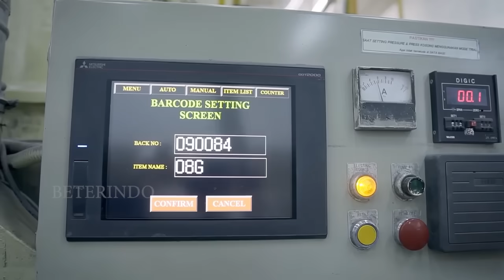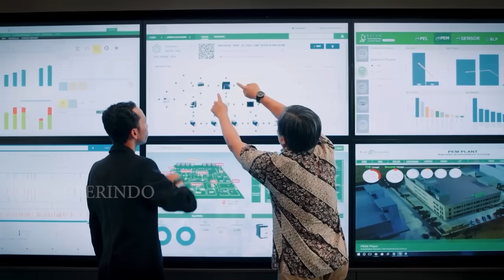KALIAN Gak Akan Nyadar, Teknologi Kita Tercepat dan Terbesar Ke4 di Dunia, Seperti Kata Pak Jokowi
Presiden RI Joko Widodo dan Kanselir Jerman Angela Merkel meresmikan pembukaan Hannover Messe 2021 Digital Edition, Pada Senin 12 April 2021.
Indonesia akan membuktikan diri kepada dunia sebagai salah satu negara yang memiliki kekuatan di sektor industri, terutama dalam penerapan teknologi industri 4.0. Hal ini ditunjukkan melalui status Indonesia yang menjadi official partner country pada ajang Hannover Messe 2021: Digital Edition.
Indonesia merupakan negara pertama di ASEAN yang mendapat kesempatan sebagai official partner country pada Hannover Messe. Hal ini akan membuka peluang untuk melakukan national branding atas posisi Indonesia sebagai salah satu kekuatan baru ekonomi dunia dan pemain manufaktur global.
Pelaksanaan Hannover Messe merupakan perhelatan yang sangat penting bagi Indonesia dan juga menunjukkan Indonesia sebagai partner country adalah sebuah hal yang istimewa. Karena negara yang ditunjuk sebagai partner country adalah negara yang dinilai cukup maju di sektor industri.  Kehadiran Indonesia sebagai official partner country secara digital akan berlangsung selama setahun, sehingga Indonesia bisa memaksimalkannya untuk mempromosikan kemampuan teknologi industri di tanah air.
dengan menjadi partner country, Indonesia menunjukkan sudah selangkah lebih maju dibandingkan negara kompetitornya. “Selain itu, Indonesia juga akan menjadi special display pada ajang Hannover Messe 2022 dan menjadi partner country kembali pada tahun 2023 yang akan dilaksanakan secara fisik apabila pandemi telah berakhir.
Menurut Menperin Indonesia dan Jerman ibarat tokoh kembar pewayangan Nakula-Sadewa dalam pelaksanaan Hannover Messe 2021: Digital Edition ini. Kedua tokoh tersebut mencerminkan “kekembaran” atau kesamaan dari kedua negara, Indonesia dan Jerman, yang saling aktif menjalin kerja sama erat dan komprehensif di berbagai bidang, seperti ekonomi dan khususnya sektor industri.
Keikutsertaan dalam Hannover Messe 2021 Digital Edition diharapkan dapat meningkatkan investasi, kerja sama industri, dan kesepakatan bisnis. Lebih dari itu, diharapkan Indonesia semakin menjadi daya tarik di lingkungan global. “Partisipasi di Hannover Messe 2021 juga akan menjadi kontribusi Indonesia dalam kolaborasi untuk pemulihan ekonomi global.
# HannoverMesse2021